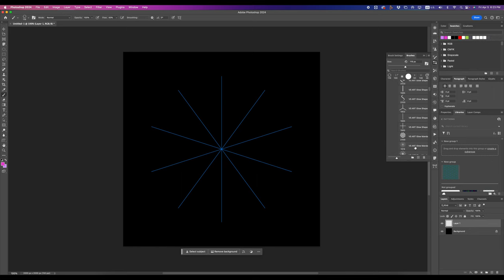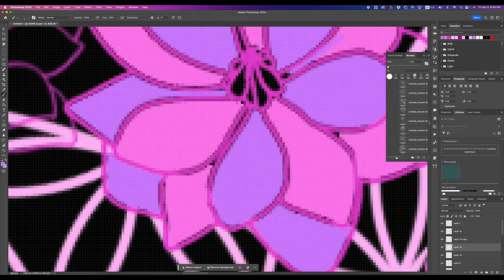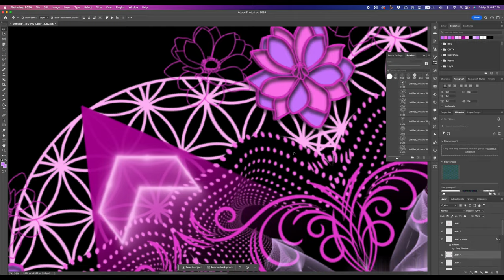Photoshop Mandala Timelapse 4/6/24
Mandala Timelapse 4-6-24